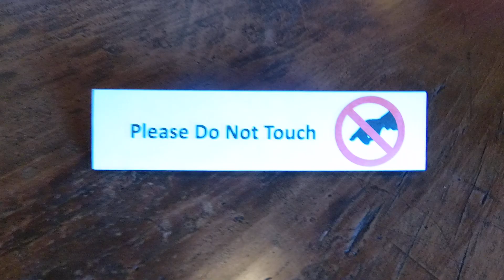Cleveland, Auto Aviation museum, natural history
Помещения и одежда